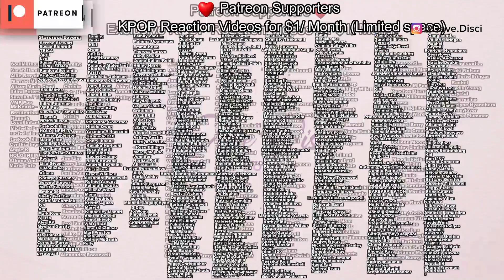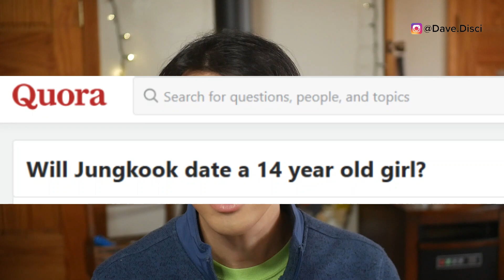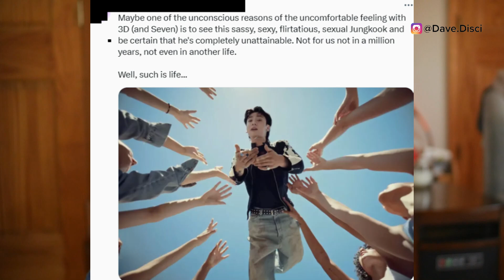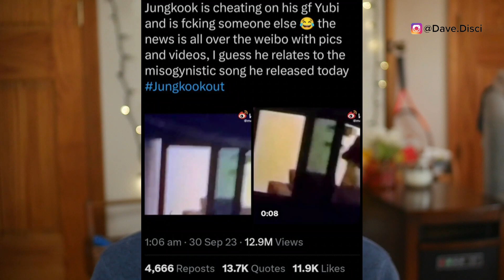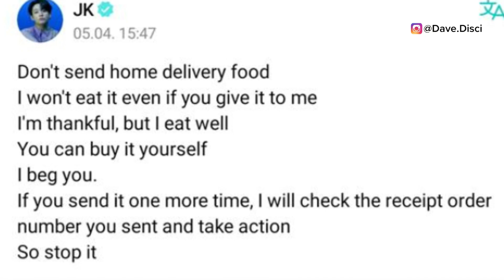Jung Kook CRIES "People HATE Me"! Weibo POSTS JK Having SE*X In Apartment? (rumor) Staff DOES THIS!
Hey Dumplings, today I want to get into more Kpop news, I want to talk about BTS news specifically. I want to get into Jung Kook saying that people hate him. I want to get into an alleged viral Weibo post and Jung Kook being shirtless. And then I want to get into what is believed to be staff's actions to Jung Kook.

0:00 Table of Contents
0:22 Staff Does This!
4:06 Jung Kook Says People Hate Him
5:56 Jung Kook Weibo Rumor
8:28 What You Can Do Next To Support

Learn Korean!